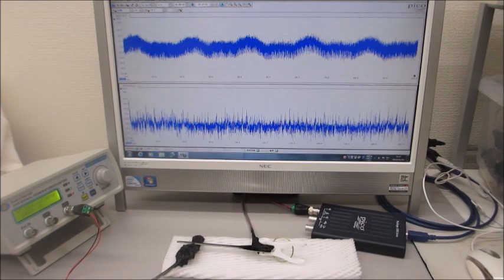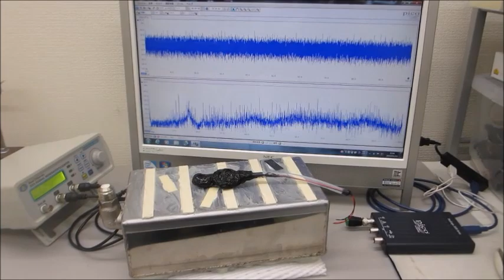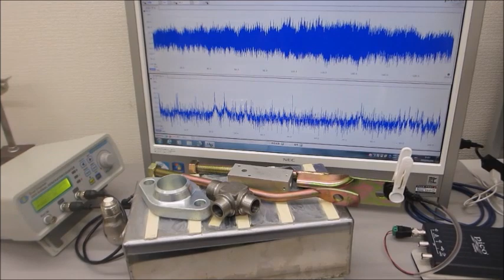オリジナル超音波プロ－ブの音響特性に基づいた、発振制御実験（超音波システム研究所）